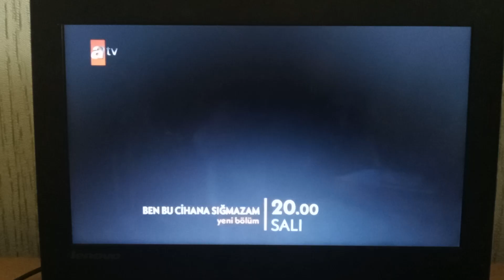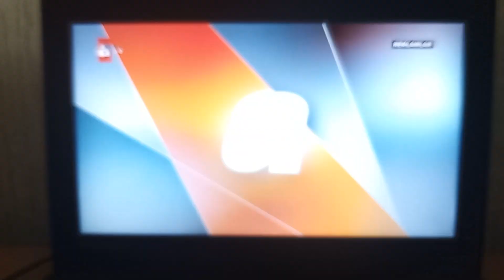ATV - Reklam Jeneriği, Aksiyon Dizisinin Fragmanı, Kamu Spotu ve Reklam Jeneriği 2 (01.10.2023)